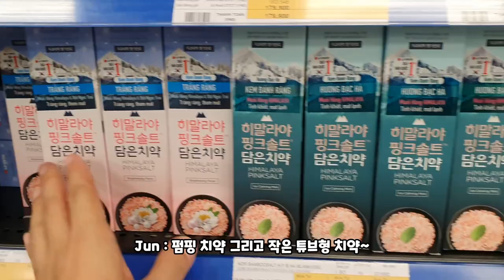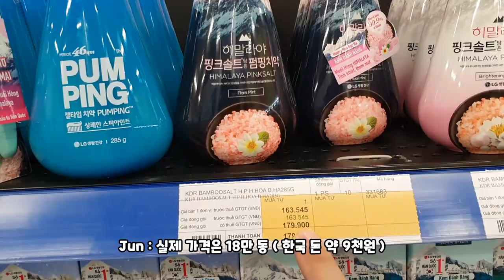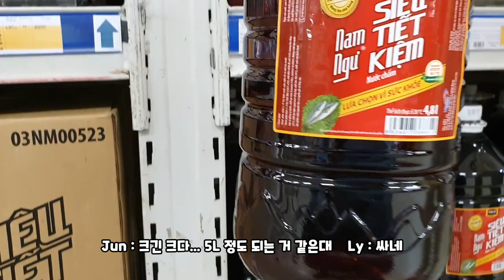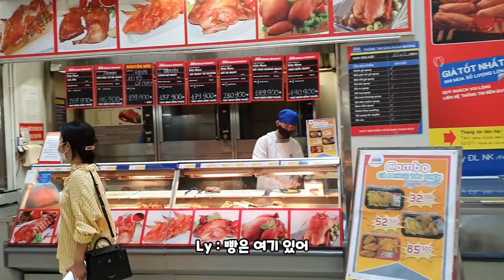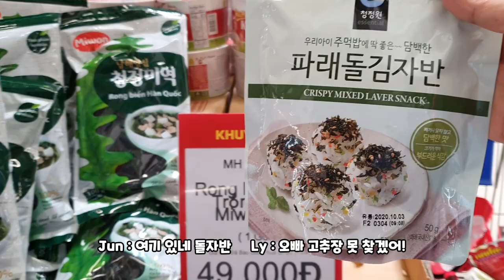베트남 다낭의 가장큰 대형 창고형 마트에서 장보기 | 한베커플💖국제커플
오픈채팅방

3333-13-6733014 카카오뱅크 김영진